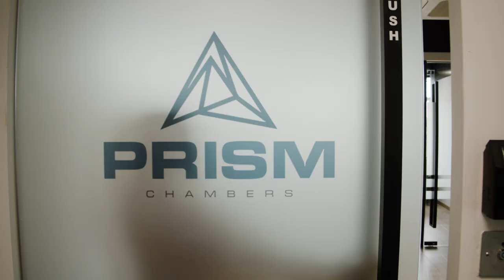All Things Health featuring Dr Damien Steciuk, General Practitioner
1 in 4 Mauritians have diabetes. Out of those, half are undiagnosed. If those statistics do not frighten you, consider this. The average yearly number of diabetes amputees in Mauritius is 500. This is huge for a small island nation with a population of only 1.3m.

Not to mention the other devastating metabolic diseases afflicting our society and putting a huge burden on the health system: cardiovascular health, high blood pressure and obesity.

The majority of these cases are preventable by implementing incredibly simple changes to one’s lifestyle and diet.

We are thrilled to welcome Dr Damien Steciuk, General Practitioner, to share his knowledge and wisdom about:

• Diabetes, pre-diabetes and insulin resistance: what is it, how to identify if you are at risk, and what you can do about it
• Heart health: is it really about cholesterol?
• Stress: how to identify it, the damaging effects and possible solutions
• Mind/body medicine: myth or reality
• The gut health debate: what is gut microbiome and how you can improve it
• Is exercise the magical cure of all ails: benefits and limitations
• Sleep: why we sleep so little and why we should all aspire to sleep more.

Time stamps below:

00:00:00 - Intro
00:00:32 - Health concern no. 1 for Mauritians
00:01:10 - Cause of diabetes
00:02:00 - Insulin resistance and pre-diabetes
00:04:52 - Can you reverse diabetes type 2?
00:05:49 - Is diabetes a sentence?
00:07:00 - Are medications enough for diabetes?
00:09:31 - Low GI v/s High GI diet?
00:12:31 - The sugar discussion
00:14:56 - Protein and exercise
00:16:17 - Why is bloodwork important?
00:19:54 - The cholesterol debate
00:22:45 - Endothelial Stress
00:24:03 - Good v/s bad cholesterol
00:29:01 - Dr Steciuk’s ideal breakfast
00:31:47 - All things stress
00:40:43 - Mind-body medicine
00:43:02 - Meditation is too hard!
00:44:55 - Exercise instead of meditation
00:46:43 - Therapy with animals
00:47:44 - Is exercise the magic cure for all ills?
00:51:19 - Obesity
00:59:13 - Food intolerance
01:00:56 - Gut health and stress
01:02:09 - Fecal transplant
01:03:51 - Gut and the brain
01:05:54 - Why do we sleep so little?
01:07:14 - Why do we need sleep?
01:09:15 - Sleep and alcohol
01:11:48 - Sleep and recovery